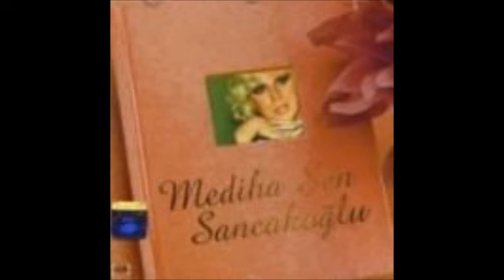bir ihtimal daha var mediha şen sancakoglu, türk sanat müziği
BİR İHTİMAL DAHA VAR ( Sözleri )
Bir ihtimal daha var
O da ölmek mi dersin?
Söyle canım ne dersin?

Sükût etme nazlı yâr
Beni mecnun edersin
Beni mecnun edersin

Vuslatın başka âlem
Sen bir ömre bedelsin ah
Sen bir ömre bedelsin